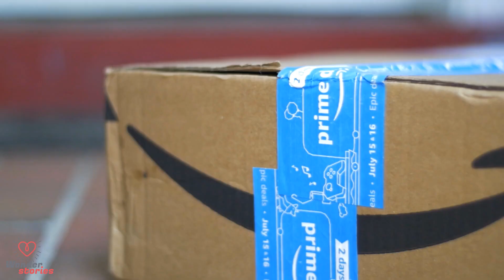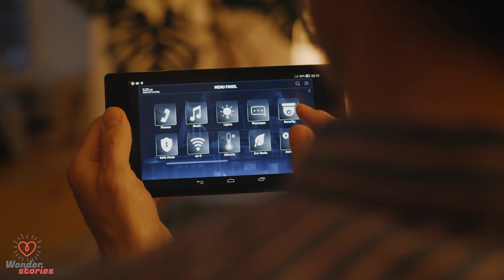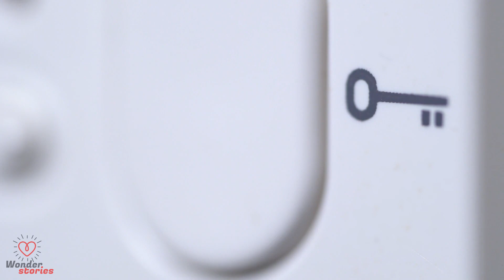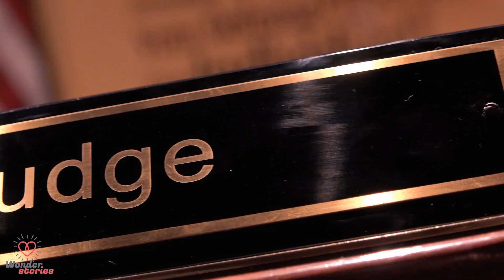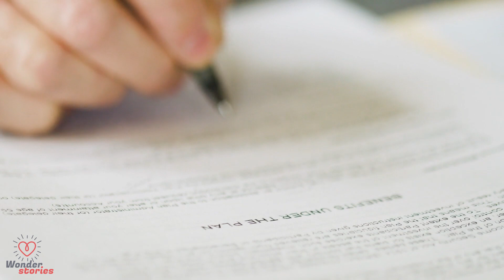.. Navy SEAL Sick Of Porch Pirates Builds The Perfect Trap ..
Every time he went outside and checked the porch just to find that someone had helped themselves, he got a little more wound up inside.

His hard-earned money was going down the drain and he’d had enough of it. Until, one day, he heard a loud bang and a scream. He sat back and cracked a slow, satisfied smile.
In the U.S., a third of all packages delivered to residential homes never reach their recipients. And it’s not because of the faulty postal service or unscrupulous vendors.

No – it’s because of greedy Porch Pirates who just can’t resist the temptation of a package sitting unattended on a hard-working man’s porch. Well, Arthur Russel was sick and tired of it.